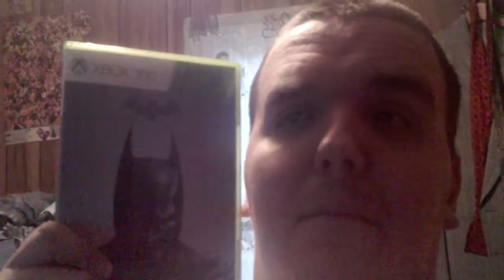Wednesday Worst Batman Arkem Origins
I start a new series called Wednesday Worst which is one thing in a series of movies games whatever